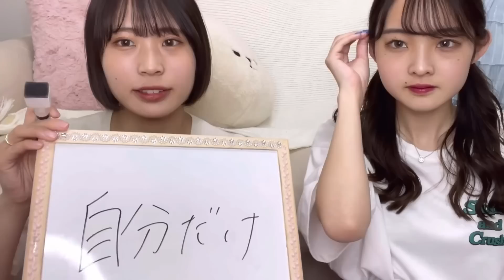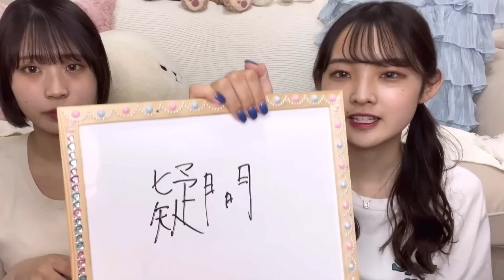【悪用禁止】勘違いさせる男子のモテる行動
やっぱこんなことされたら
勘違いするよな🥹
うちらってさプラス思考な気がするねん笑笑
プラスで考えすぎて
全部空いてると勘違いする笑
さっちゃんのクリスマス事件は良くないけど🎄
　　　　　　　　　　　　　　　byはるてゃん

双子じゃないで！幻やで！幻ついんずです！

6月は月・水・土の週3回です！
時間は１９：００時です！

月に２回YouTube LIVEしてて、恋愛相談とか2人に対する質問答えてるのでよかったら遊びに来てください！

１３万人超えました！
これからも頑張るので応援よろしくお願いします🥰❤️

プレゼント・お手紙の送り先はこちら↓
〒150-0002
株式会社BitStar 幻ついんず 宛